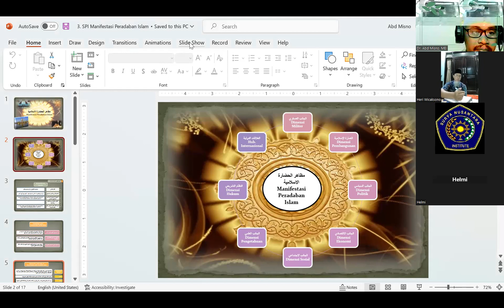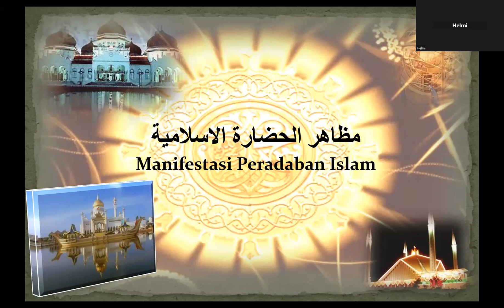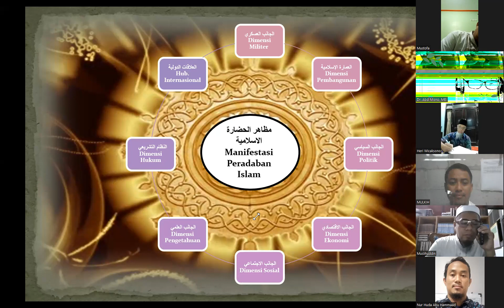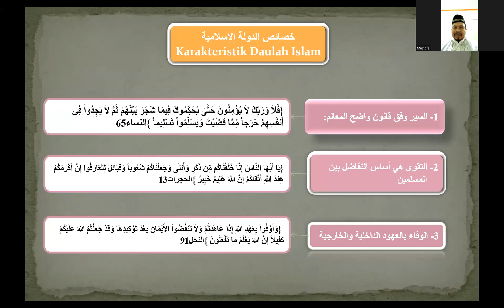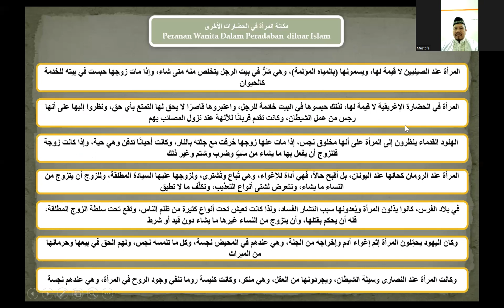Manifestasi Sejarah Peradaban Islam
Perkuliaham Sejarah Peradaban Islam dengan Topik Manifestasi Peradaban Islam bersama Dr. Misno, SHI., SE., MEI pada Sabtu, 14 Januari 2023.